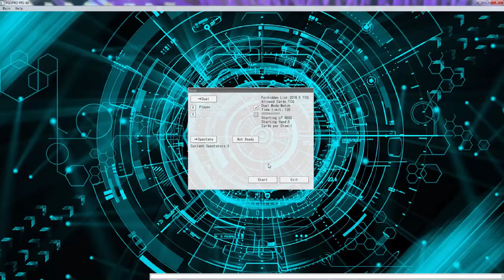YuGiOh Duel - Shaddoll Dino vs Timelords